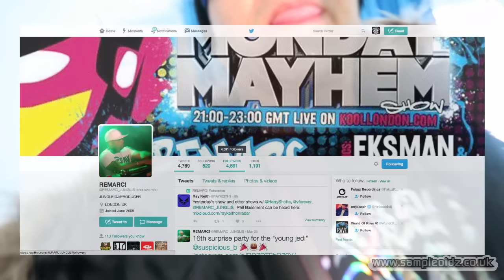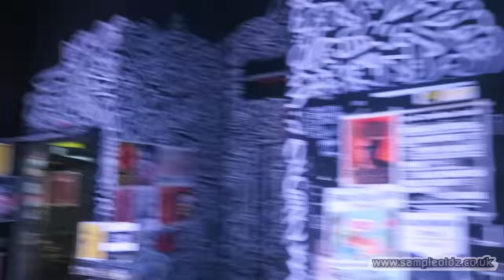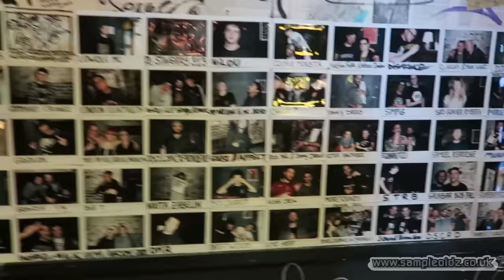Bizzy B and DJ Remarc SWISS DRUM AND BASS TOUR 2016 VLOG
JUNGLIST MASSIVE , SWISS TOUR 2016 - Highlights
Featuring Le zoo Geneva + mini Interview footage
DRUM AND BASS ARTISTS, Bizzy B and DJ Remarc , Jungle Raiders, Blaise  and more.

ragga jungle albums, ragga jungle mix, ragga jungle vinyl, ragga, jungle artists, ragga jungle radio, ragga jungle mix soundcloud, ragga jungle biz, ragga jungle mix download

Maybe I will go back to doing music full time one day again!